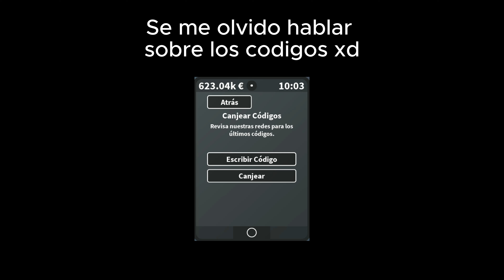LA NUEVA ACTUALIZACION ESTA ROTISIMA, NUEVA ACTUAZACION LA 3.3.0 en EMERGENCY HAMBURG!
▶️En el video de hoy VOY a ENSEÑAR TODO lo NUEVO de LA NUEVA ACTUALIZACION de Emergency Hamburg, la 3.3. ESTA ACTUALIZACION TIENE una NUEVA PARTE en EL MAPA, UN NUEVO BUS, EL PORSCHE POLICIA y MUCHO MAS!!! Si quieres comprar mi MERCH de Roblox, unete a mi GRUPO!